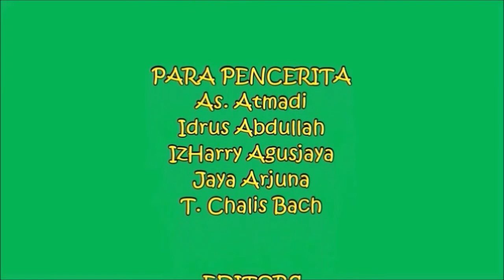MEDAN PUNYA CERITA - Kuda Lumping Minum Cendol. Fuuiihhh!!! - PART 3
Kuda Lumping Minum Cendol. Fuuiihhh!!!
PART 3